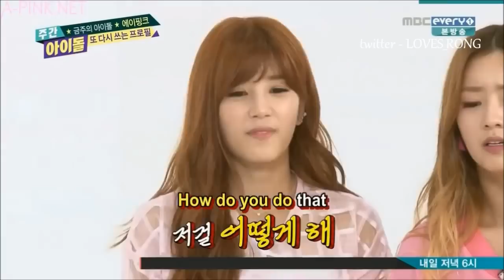APink Funny Moments (Special LUV Comeback)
VOTE FOR APINK !! :D
Apink Best Funny Moments ^^
Apink COMEBACK with PINK LUV in 24 November 2014 !!